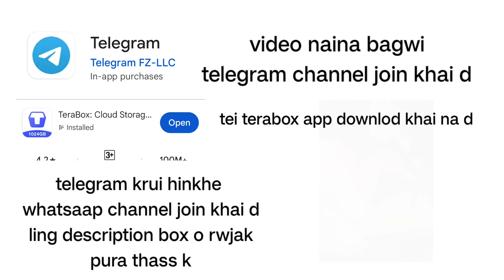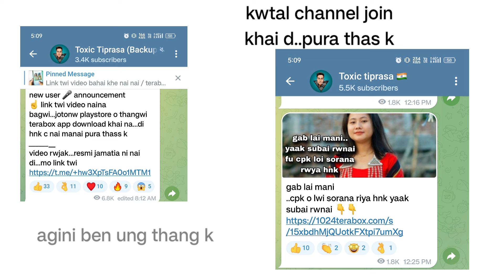gab lai mani full proof eko nai d eko mwtai c sawo abo pura thass k miya emang o anw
eko whatsaap channel join khai d. i mean follow khai d kwtal gab lai mani thap lai mani nai na bagwi👇👇